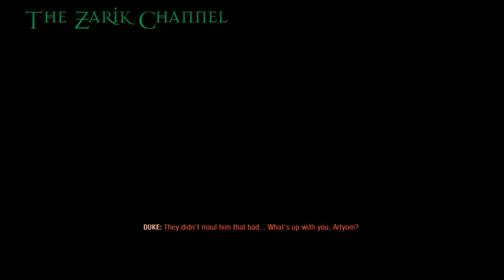The Tales of Artyom Part 1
Follow for more:

YouTube.com/TheZarikChannel

Twitch.tv/TheZarikChannel

Twitter.com/TheZarikChannel
Instagram.com/TheZarikChannel